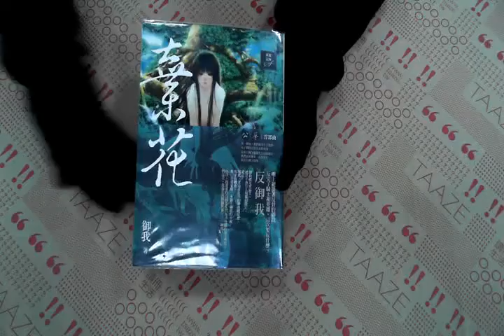TAAZE｜棄花－公華首部曲 二手書書況 9789866688676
TAAZE｜讀冊生活網路書店「棄花－公華首部曲」，找二手書請至